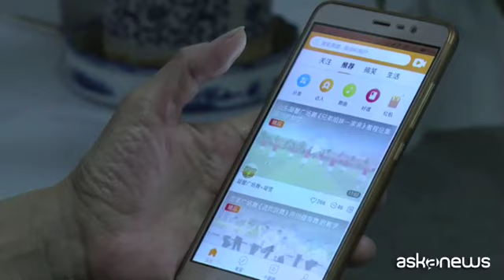In forma con la square dance, in Cina boom di "ziette ballerine"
Roma, (askanews) - Che sia tango, walzer, flamenco o una danza tradizionale cinese non importa. L'importante è ballare insieme, all'aperto, nelle piazze o nei parchi pubblici. In Cina negli ultimi anni ogni giorno centinaia di signore di una certa età, ribattezzate le "ziette danzanti" perché sono soprattutto donne, passano così il loro tempo: a suon di musica e movenze scatenate.
Alcune, con il tempo, a forza di ritrovarsi ogni giorno e di ballare insieme, hanno messo su delle piccole compagnie con cui si esibiscono per il pubblico anche sui palcoscenici o partecipano a competizioni che ormai contano migliaia di concorrenti. E' nata anche una disciplina la "square dancing", la danza di piazza, con tutto un mercato fiorente di accessori, costumi e gadget vari annesso. Comprese app per gli smartphone.
La signora Zhang, 55 anni, pensionata e a capo della Xinyi Dance Team di Shanghai, racconta:
"Prima avevo molti problemi di salute, soffrivo di dolori al collo, alla schiena, avevo la pressione alta, il colesterolo alto e il diabete. Con la danza tutto sio è normalizzato, ho smesso di prendere medicine. Ho avuto anche un tumore all'intestino, ho cominciato a ballare dopo essermi operata, adesso ho tutti i valori buoni e sembro anche più giovane".
"Dopo la pensione mi sono chiusa in casa. Mia figlia mi ha spinta ad uscire e a socializzare e adesso ho iniziato a venire qui in questo parco e mi diverto molto" dice un'altra donna.
"All'inizio i balli di piazza rispondevano a due esigenze: il benessere, con il movimento, e la vita sociale. Poi si sono formati dei gruppi, che hanno comiciato a imparare i balli e gradualmente il livello è salito, fino ad arrivare a premi e competizioni" spiega Han Xiaoyuan fondatore di una di queste gare di ballo di piazza.
Non è però solo questione di divertirsi, mantenersi giovani e in forma e socializzare. Le ziette ballerine fanno gola a molti e c'è sempre più interesse attorno alle attività connesse all'intrattenimento e al benessere degli anziani in generale, in una Cina in cui la popolazione invecchia bene e in cui oltre 240 milioni di persone hanno più di 60 anni. Un numero che si stima raddoppierà entro il 2050.